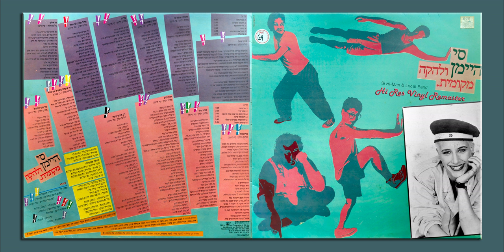סי היימן - מתל אביב לביירות - רימסטר מויניל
מתוך: סי היימן ולהקה מקומית, 1987.
מילים ולחן: סי היימן
העברה, שיחזור סאונד, רימסטר והעלאה ברזולוציה ודינמיקה גבוהה מתואמת סטרימינג מתוך התקליט האנלוגי המקורי.